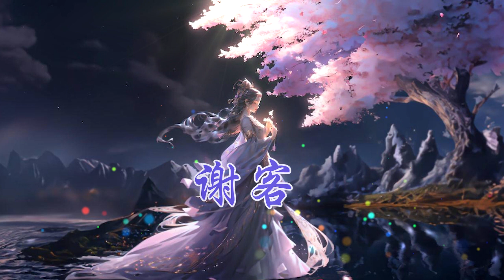谢客 : HITA (永嘉近日几多夜雨 留到 来年作酒若是倾杯 可有人来续)(2024年1月更新歌 ) (動態歌詞)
与你乍然相逢之际
听得一句 飞鸿响远音
你在诗中浓墨淡笔
在诗外都刻为陈迹铭记
而今读来一番新意
能有几人 无闷征在今
千年时光 温柔至极
让这一方天地不负期许
谁肯去
一川俨如玉 镶嵌岁月里
寻不到一词半句可以堪堪匹及
谁足下谢公屐
却迈不出回忆
掩卷置笔 百转心意 都随瓯江去
当时风情只剩一句何必何必
何时回溪何时长泣 何人伴山栖
永嘉近日几多夜雨 留到来年作酒
若是倾杯 可有人来续
谁肯去
谁足下谢公屐
却迈不出回忆